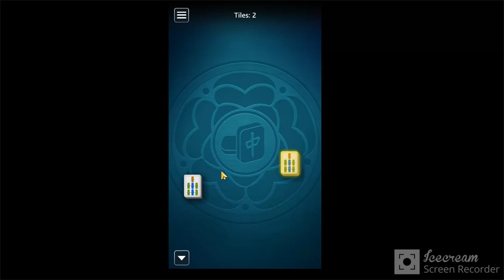Microsoft Mahjong Mobile | Classic - Medium | June 20, 2021 | Daily Challenges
Microsoft Mahjong Mobile June 20, 2021 Daily Challenges
20/06/21 | Mahjong by Microsoft - Mobile – Tutorial | Daily Challenges

Thanks ;)